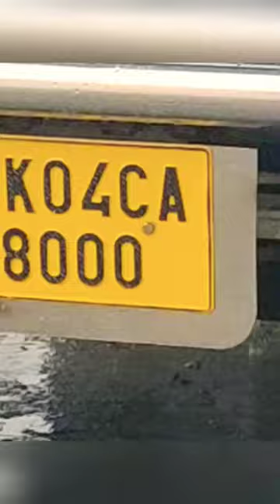January 4, 2023